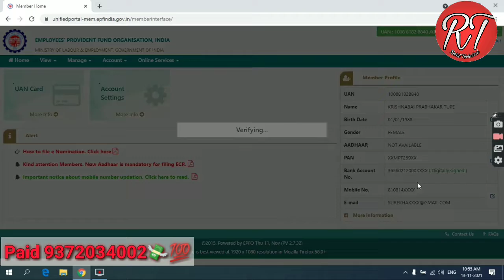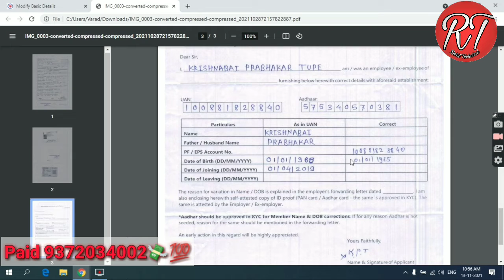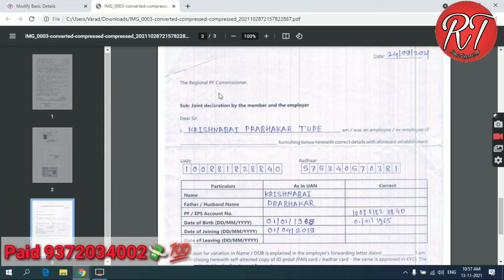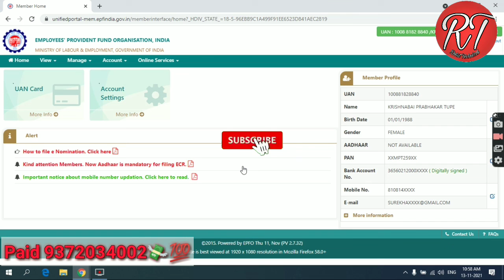पीएफच्या प्रत्येक Problem वर Solutions| Epfo Kyc pending|Name change | Epfo Form Fill 2021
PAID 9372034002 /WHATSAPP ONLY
PF Withdrawal Process Online 2021 | How to withdraw PF online | PF का पैसा ऑनलाइन कैसे निकले ? EPF ऑनलाइन

How to online PF withdrawal?

How to fill form 19 PF withdrawal?

How to fill form 10C PF withdrawal?

How to download PF passbook online?

How to check PF status?

How to check service history PF?

How to check PF member claim status?

In this video, We will discuss online PF withdrawal process and other important points.

PF का पैसा ऑनलाइन कैसे निकले ? EPF ऑनलाइन कैसे निकलते है
Online PF Kaise Nikale ? PF Ka Paisa Online Kaise Nikale ? EPF Online Kaise Nikalte Hai ?
अक्सर देखा गया है कि कर्मचारी अपने सैलरी से PF कटवाने से कतराते हैं | EPF के फायदे जानते हुए भी इंपलाई EPF में पैसा जमा नहीं करना चाहते हैं | ऐसा इसलिए क्योंकि PF का पैसा निकालना काफी लंबी प्रक्रिया है | इस प्रक्रिया में महीनों ऑफिस के चक्कर लगाने पड़ते हैं | और कभी-कभी महीने से ज्यादा भी टाइम PF का पैसा निकालने में लग जाता है | लेकिन अब ऐसा नहीं है | आप अपने PF अकाउंट का पैसा कुछ घंटों में ही निकाल सकते हैं | आज हम आपको इस आर्टिकल के माध्यम से बताने वाले हैं | कि Online PF Kaise Nikale ? PF Ka Paisa Online Kaise Nikale ? EPF Online Kaise Nikalte Hai ? EPF से ऑनलाइन पैसा निकालने के लिए आपको क्या करना होगा |